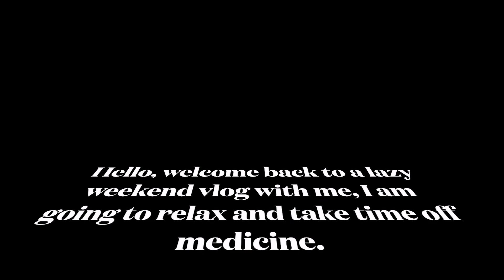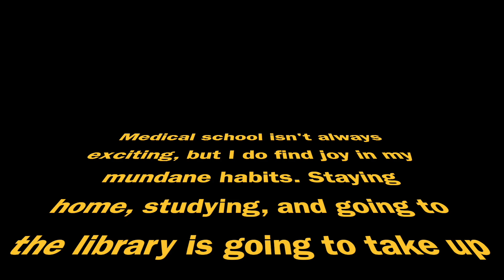slow down, sometimes, will you?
studio ghibli inochi no namae, song credits.

Being passive on the weekends maybe isn't that bad, I'm still learning to find balance in my life. I hope I get better in time. Also exam seasons are coming, I don't have much time for filming,  my apologies, I will resume filming when I am less busy. I hope you enjoy this video.

Jun, xoxo.